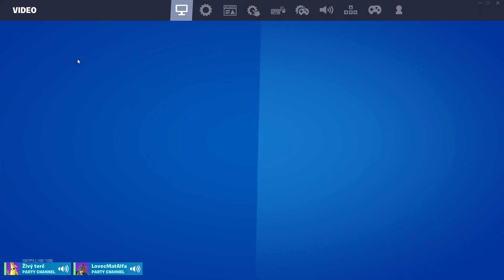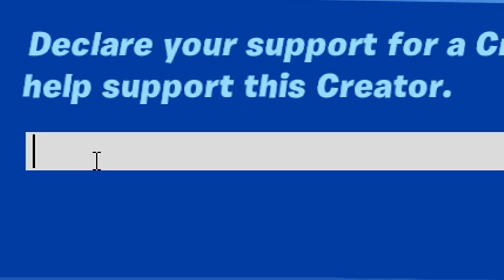Kto je rýchlejší editor | Fortnite Creative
Ľudia dneska si to odniesol Mixo a pre zmenu som ho šikanoval ja (lebo viem že ja som rýchlejší editor 😏). Fortnite creative 2.0 s UEFN editorom je proste super a rozmýšľam že budem prerábať a vytvárať ďalšie mapy pre vás.
Rozhodne vyskúšaj túto novú mapu a napíš mi za aký čas si ju prešiel (môžeš to napísať kľudne aj na mojom discorde)
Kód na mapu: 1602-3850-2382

Ostatné kanály:
Vedľajší kanál - @IviXTubePlus
Mixtvixter - @_Mixo_real
zelicko - @zeliteve

Podporíte ma použitím support-a-creator kódu "ivixtube" vo Fortnite item shope 💖